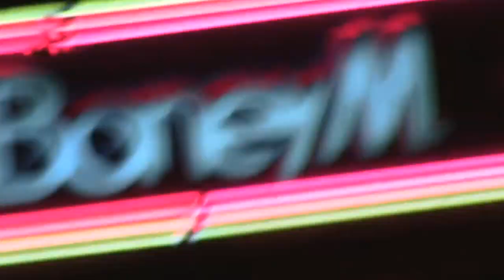DORI'S-Vlog Quattro - SUNSET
Örstutt og gott vlog sem ég tók í gærkvöldi!
Verð mikið duglegari að þessu þegar ég finn rétta VideoEditor forritið sem mig vantar !
EN þangað til verður þetta að duga=D